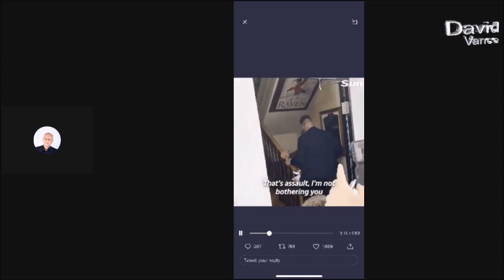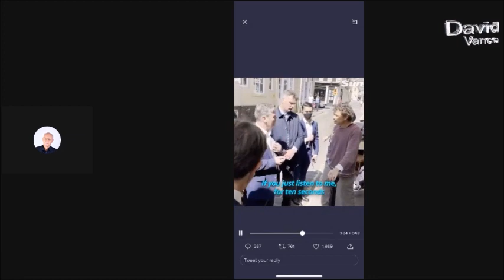LAST ORDERS FOR SIR KEIR